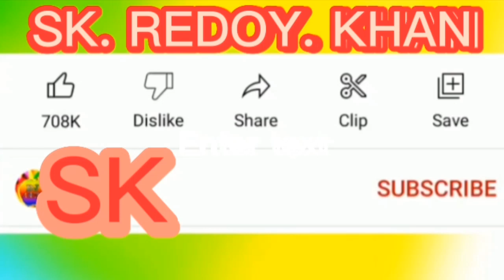বেইমান বলিত নেশা না ছুতে